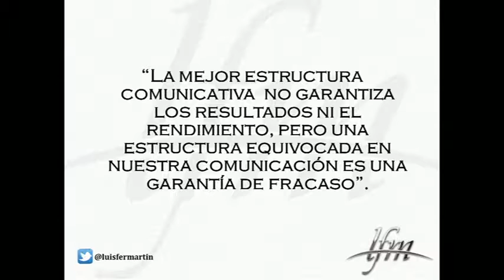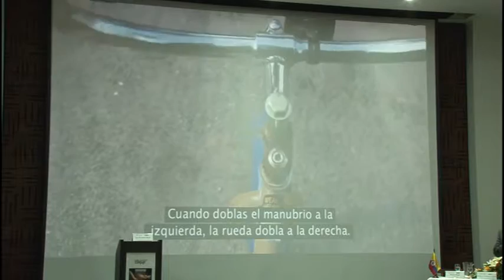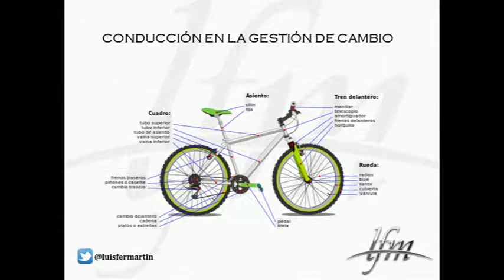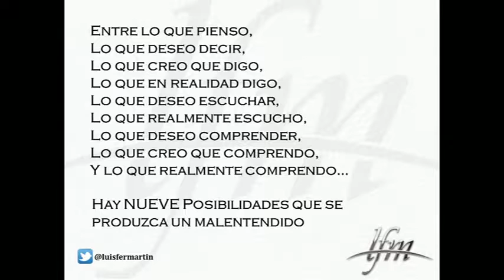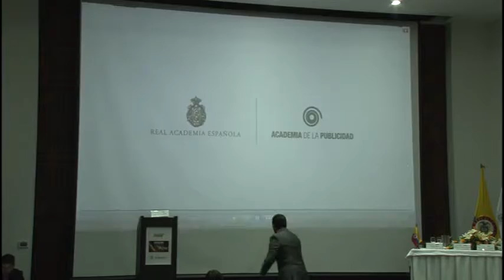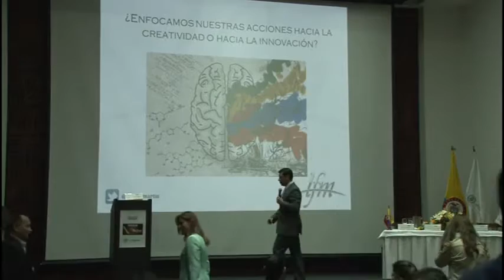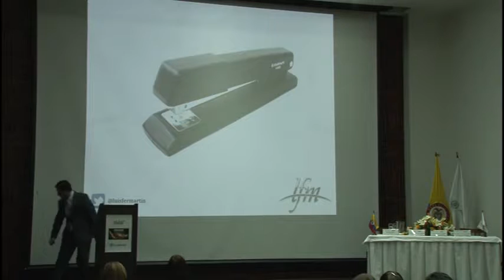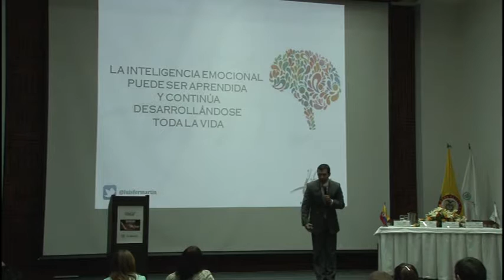Conferencia: Gestión estratégica del cambio por Luis Fernado Martín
En los actuales entornos corporativos, la única constante es el cambio, y por ende los procesos relacionados con este aspecto, - para muchos algo que genera resistencia, para otros una situación que indica oportunidad - es importante buscar sensibilizar sobre esta realidad, la cual indica que la variable centrada en el logro de resultados, será el reto que se consolida coma la única certidumbre en tiempos de inestabilidad